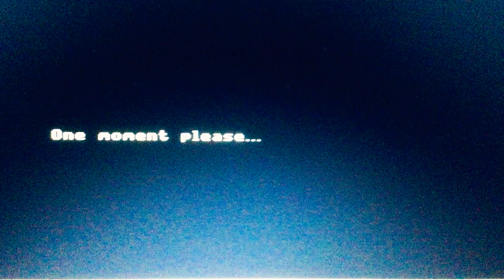Path Tactics AI Contestant vs. Hello Kitty Math Maze Game (Subtraction with Integers Episode 4-473)